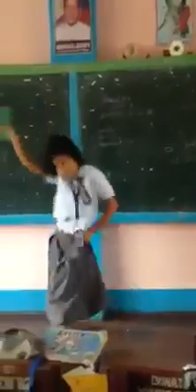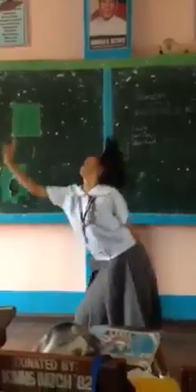Momoland - Baam (Dance Challenge Compilation)